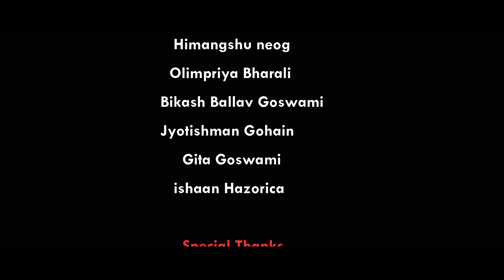Hridoye Bisare | হৃদয়ে বিচাৰে | Assamese Short Film 2023 | Love Story | Vj Himangshu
"Hridoye Bisare" 💝
 an Assamese Short Film  📽️

▶️ Story & Direction - Himangshu Neog
▶️ Assist. DIRECTOR - Jogananda Dev Goswami
▶️ Cinematography - Jahnu Saikia
▶️ Assist. Cinematographer - akramul islam
▶️ Design - Ishaan Hazorica
▶️CAST. - Olimpriya Bharali , Himangshu Neog, Bikash Ballav Goswami , Jyotishman Gohain, Gita Goswami, Ishaan Hazorica

▶️ Special Thanks to Moungphi Restaurant